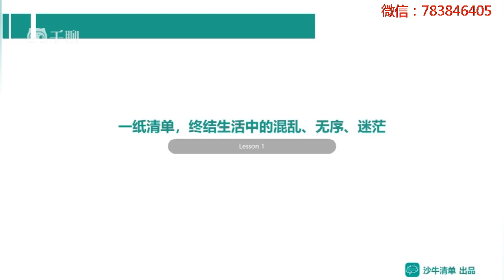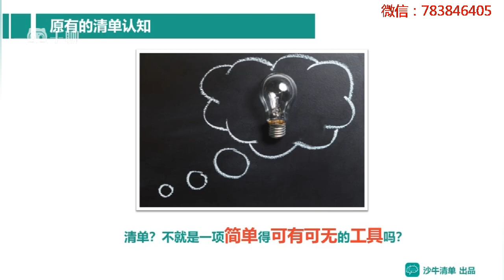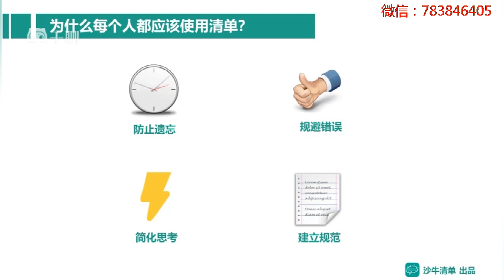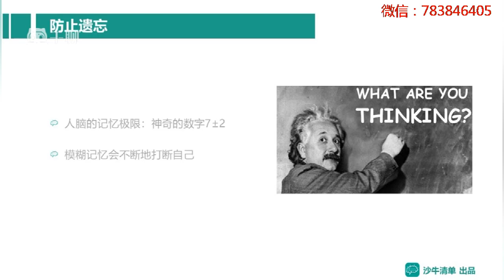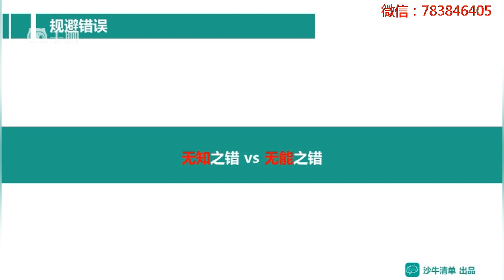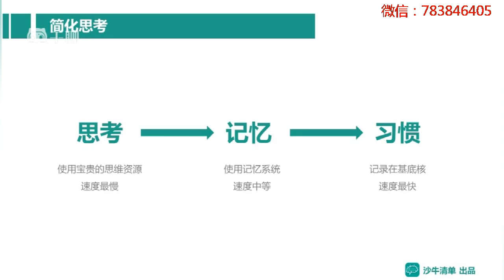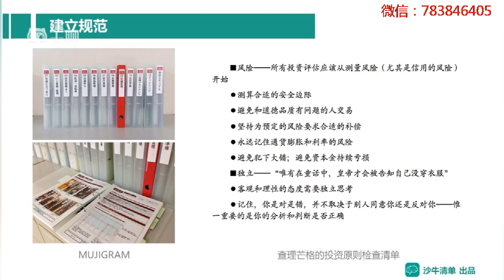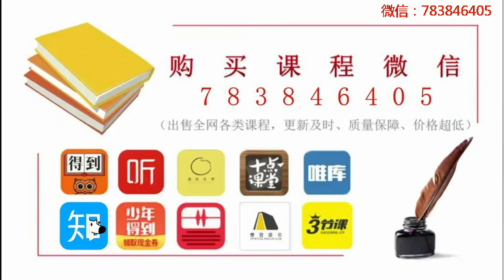掌握清单思维，更高效、更正确地工作和生活-课时01：一纸清单，终结生活中的混乱、无序、迷茫